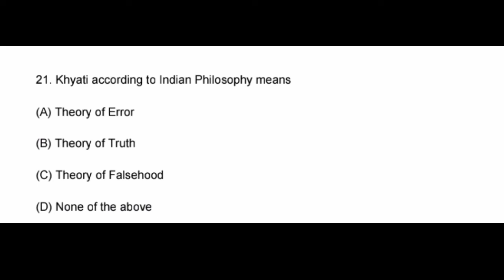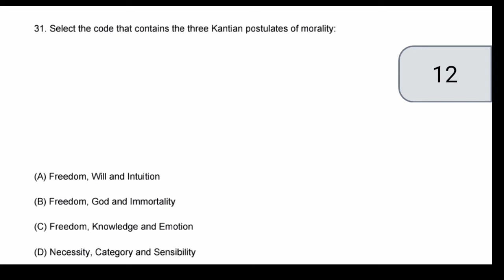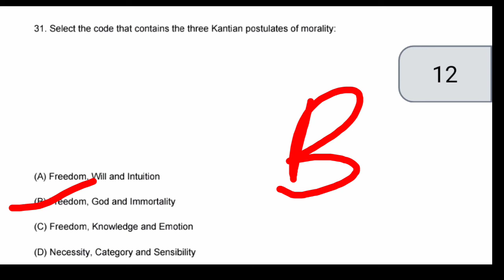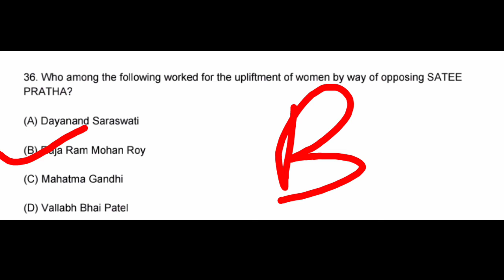Philosophy target Jrf | net | PYQ | net 2022 |jrf net ugcnet #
EduncleNTA NET2021 Preparation Tips - Success Guide by Experts

NTA NET is one of the most renowned and prestigious

national-level exams. Every year lakhs of students.

This makes NTA NET to be the toughest higher

education exam. If you wish to qualify, then you must follow the proper UGC NET preparation strategy. In this blog, we have provided the expert-recommended UGC NET Exam Tips that consist of methodologies and techniques to help you prepare for the exam.

UGC NET Exam Preparation Tips | How to Study?

To prepare for the exam, you must have an effective study plan, strategy, and UGC NET guide. Use the

Target philosophy jrf 2022

ugc net